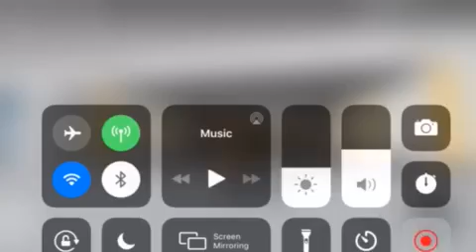Interesting set up at The Real Hotels Mega Store Bangles Mall ROBLOX